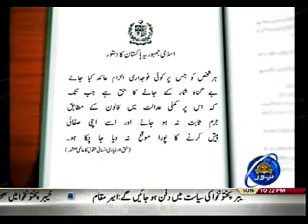KHOYE HU'UN KI JUSTAJU 05 11 2017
Dr. Amjad Saqib (Chairman Akhuwat Foundation)